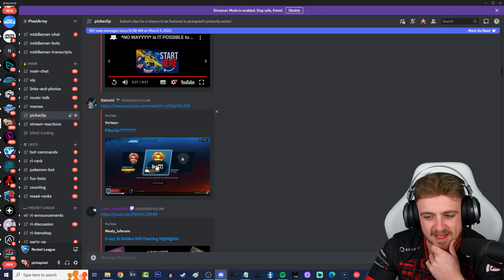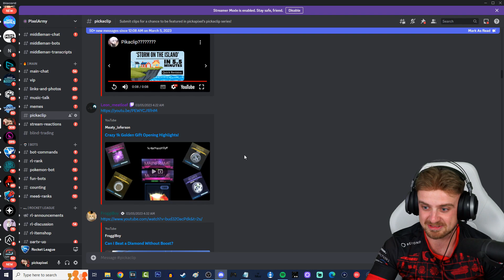*WOWWW* I Got Sent a REAL LIFE Rocket League Crate + 1,000 GOLDEN GIFT 22 OPENING HIGHLIGHTS?!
WELCOME BACK to a very special episode of PICKACLIP! I got sent a mystery package and had the joy of witnessing the BIGGEST GOLDEN GIFT OPENING EVER!
🔥 Be sure to use code "PIXELARMY" in the RocketLeague Item Shop! [AD]